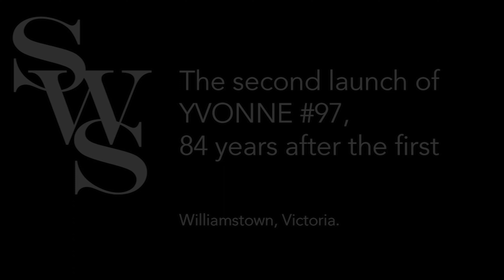YVONNE #97 Relaunch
Last weekend a Tumlare was relaunched in Williamstown, 84 years after her first racing season in 1938-39. The master of this class was Selim Nurminen skippering this boat - YVONNE #97. Together they were the most successful small keelboat and skipper on Port Phillip Bay.